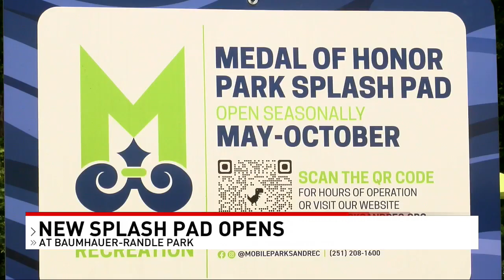City of Mobile offers way to beat the heat, opens new splash pad - NBC 15 WPMI